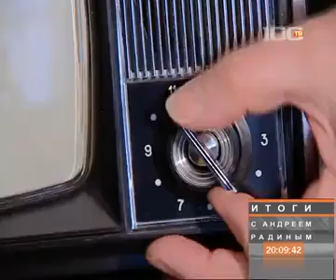Боярский снимался в рекламе за 10 рублей